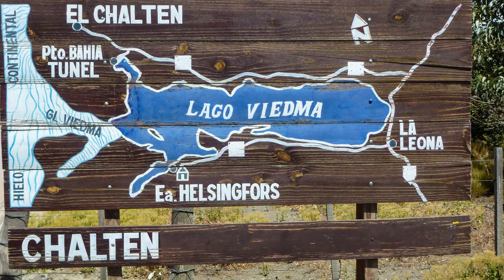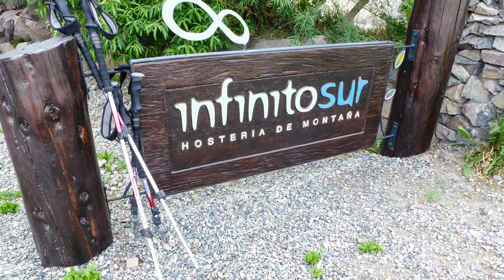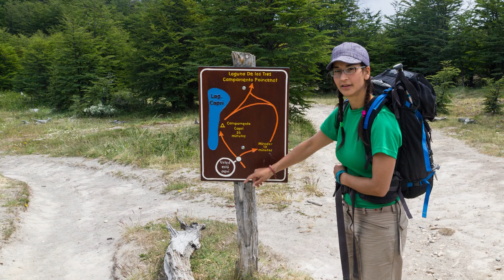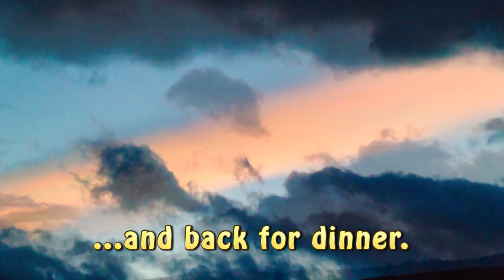El Calafate, 2012